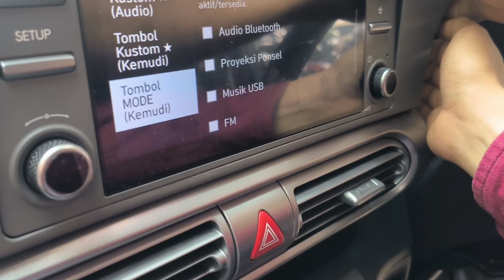Cara Buka Dasboard Head Unit Hyundai Stargazer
Ready Stok